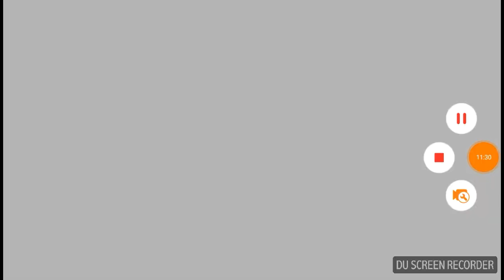I'm not waiting any more -HARD PIXEL GUN 3D- With ThunderRhino and ReddTheGamer